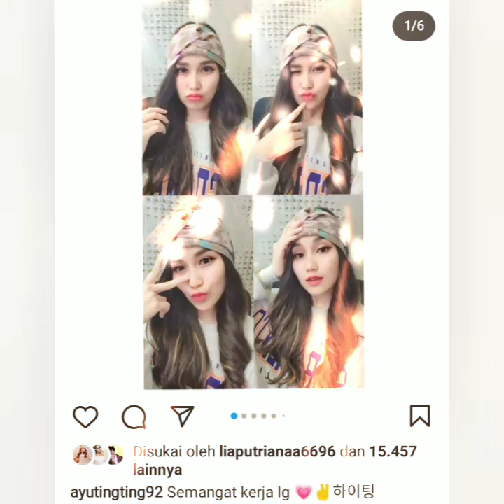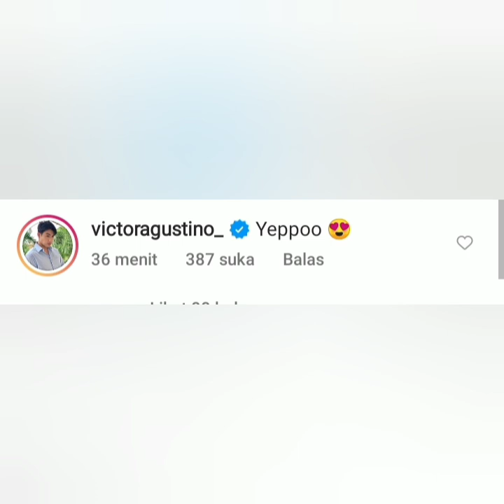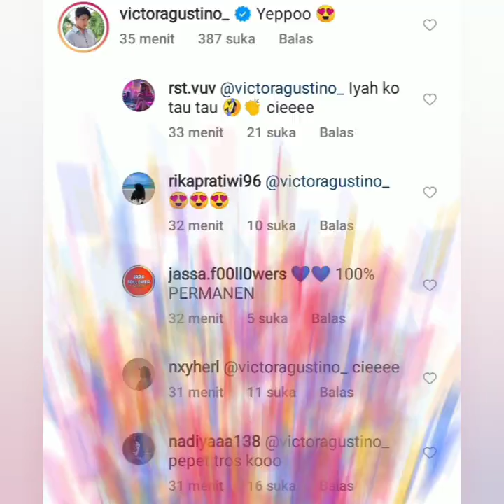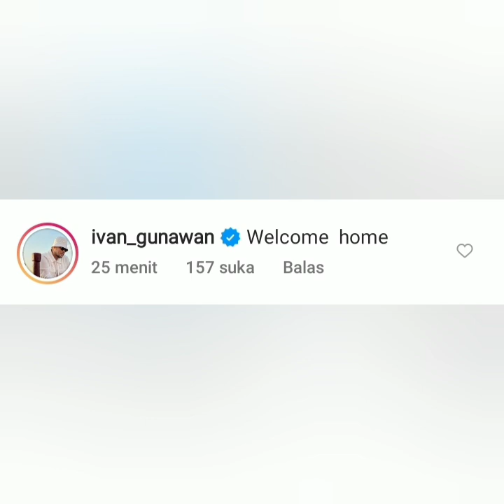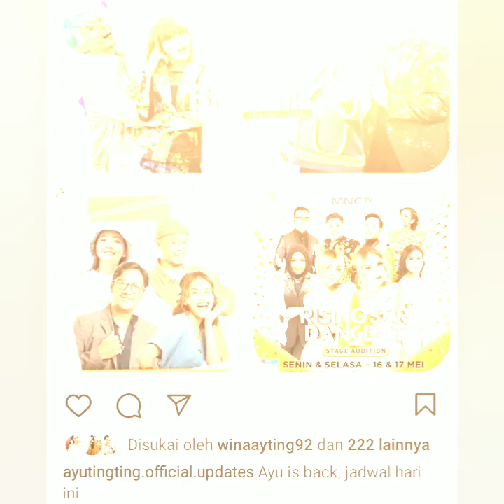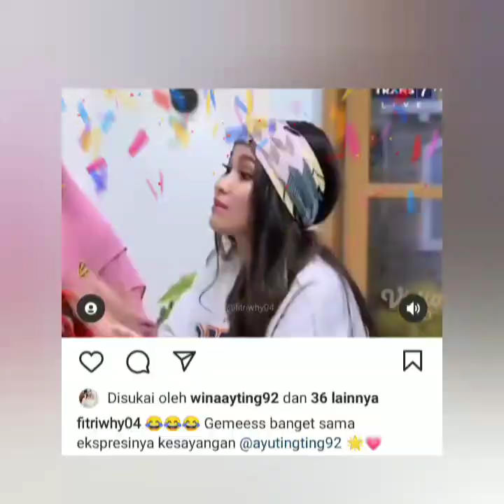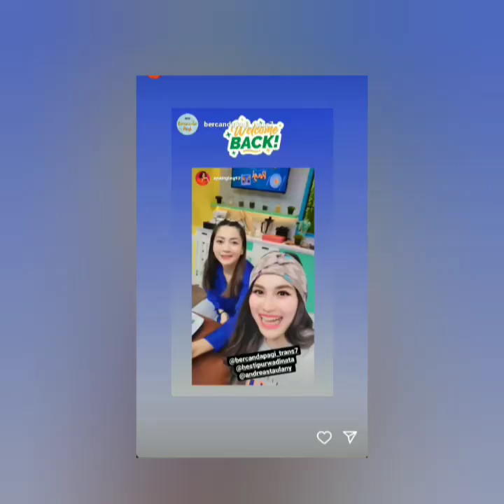VICTOR AGSUTINO. IVAN GUNAWAN KOMENTARI STATUS TERBARU AYUTT HARI INI. BAPER JADI PUSAT PERHATIAN